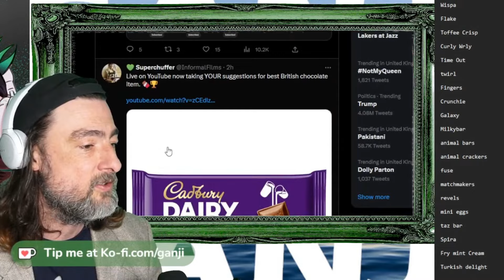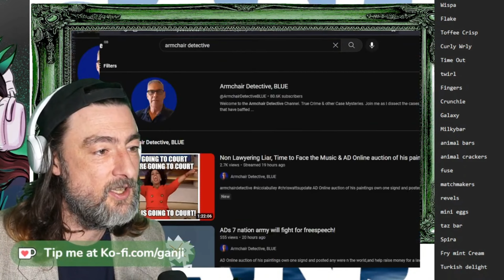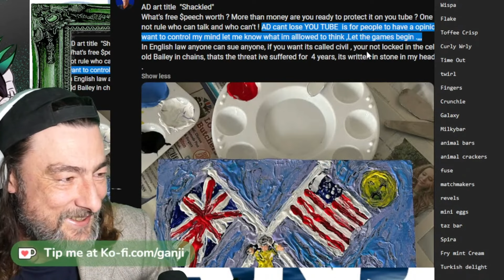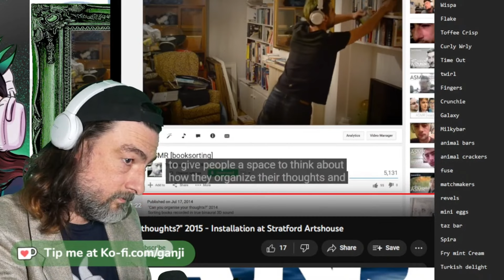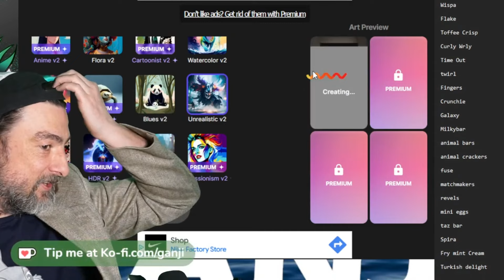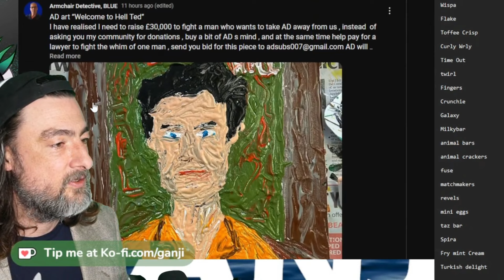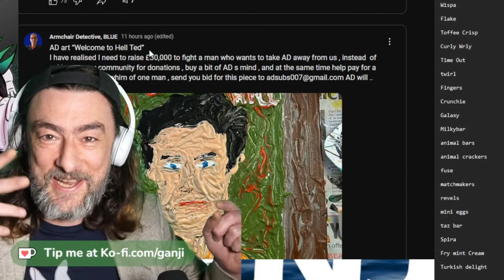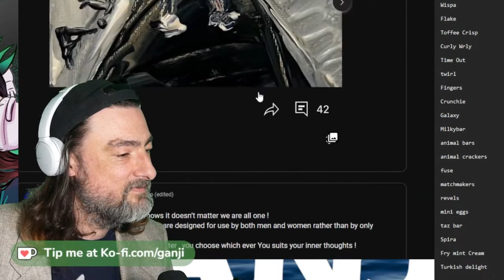Armchair Detective TERRIBLE Art Grift 👮‍♂️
Tonight, Matthew, Alan will be 'Vincent van Cock'
What a cretin. 😂